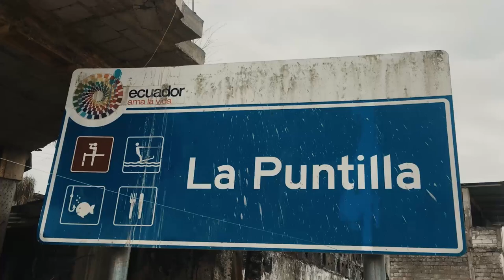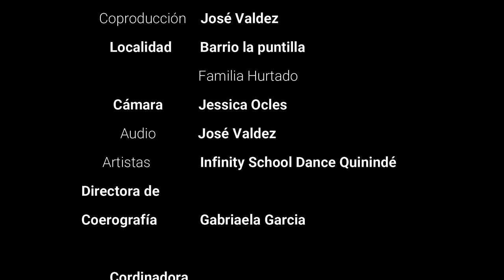Jerusalema en Quinindé - Ecuador | Challenge